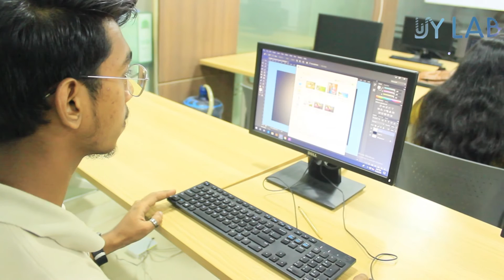Md Asraful Alom - UY LAB Student Feedback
Welcome to our new video – Md Asraful Alom  - UY LAB Student Feedback